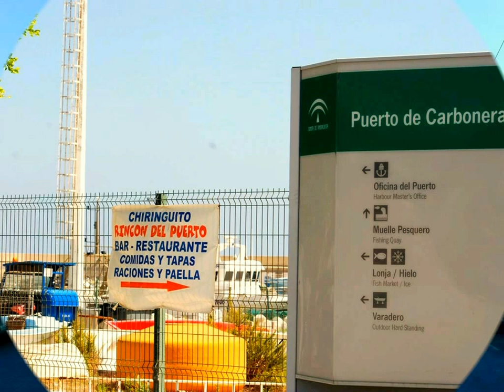carboneras.-Almeria.//by Leorrojo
La existencia de Carboneras como núcleo habitado permanentemente se sitúa en torno al siglo XVII a raíz de la construcción del Castillo de San Andrés y la consiguiente distribución de tierras de labor a los soldados, así como a la creación de una almadraba. Todo ello por iniciativa del Marqués de Carpio don Diego Lope de Haro y Sotomayor, como consecuencia de las constantes acciones de los piratas berberiscos y de los turcos sobre el territorio de su soberanía, y que ocasionaban grandes daños, como fue el famoso saqueo de Cuevas por el pirata El Doghali tras recorrer toda la zona. En 1752, en el momento de realizarse el Catastro de Ensenada, el castillo de Carboneras contaba con una guarnición permanente de 25 militares. Un oficial, un sargento, dos cabos, un tambor y 24 números del Cuerpo de Inválidos de Artillería. En 1776 se mandó edificar un nuevo castillo en Mesa Roldán, que junto con las torres vigías dotaron de más seguridad a la zona, lo que permitió una mayor prosperidad económica dentro del esquema de las limitaciones y oportunidades naturales. La explotación de la barrilla, el esparto y la pesca, junto con la agricultura tradicional, constituyeron la base de su economía. El 1 de junio de 1813, Carboneras se erigía en municipio independiente; había dejado de ser el quinto barrio de Sorbas.